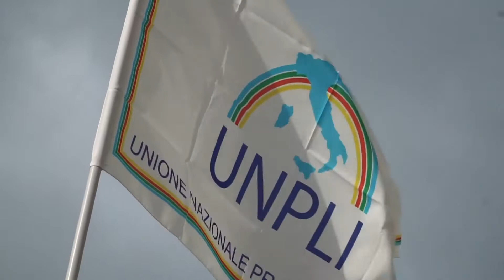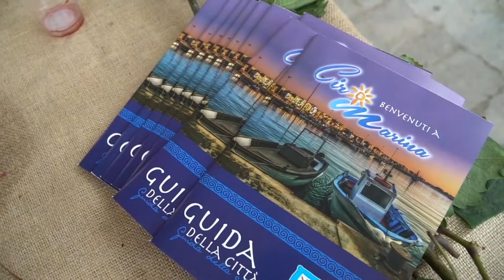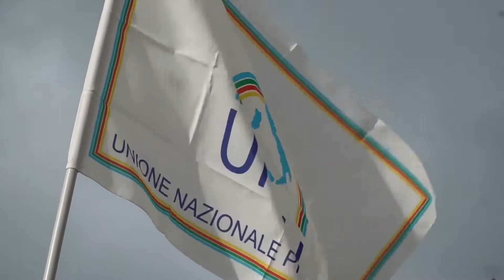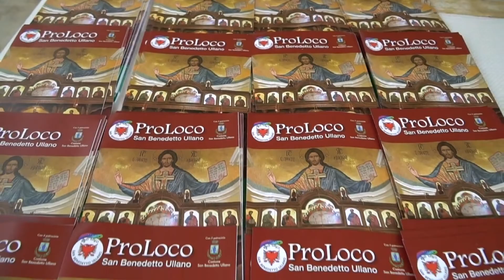CALABRIA IL BELPAESE PROTAGONISTA SU MARCOPOLO TV 14 OTT